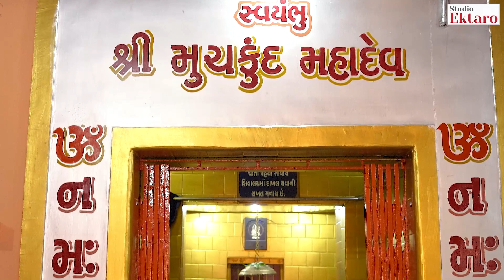हर हर हर महादेवा I हेमंत चौहान I बारह ज्योतिर्लिंग धून I 12 Jyotirlinga dhoon I Hemant Chauhan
Copyright Warning :
This Audio/Visual Work of “ Studio Ektaro “  are registered and protected.

Information

♪ Producer : Studio Ektaro
♪ Song :    Har Har Mahadeva
♪ Singer : Hemant Chauhan
♪ Lyrics :  Hemant Chauhan
♪ Recordist : Mahesh Joshi

   Directed by Akhil kotak
   DOP: Ravi Khunt
   Cameraman: Sanjay Dodiya
   Edit : RawClick Academy

♪ © All Copyrights Reserved to Studio Ektaro-Mayur Hemant Chauhan